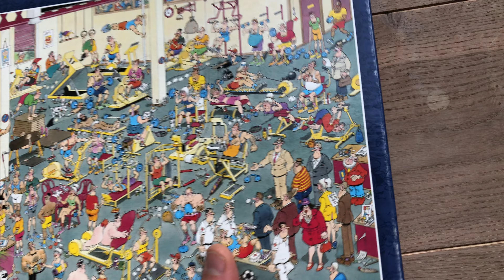Video Jan van Haasteren ‘In het Fitnesscentrum’. 1000 stukjes. Nummer 00971.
Video Jan van Haasteren ‘In het Fitnesscentrum’. 1000 stukjes. Nummer 00971. Tekenaar is Jan van Haasteren. Uitgifte in 2002.